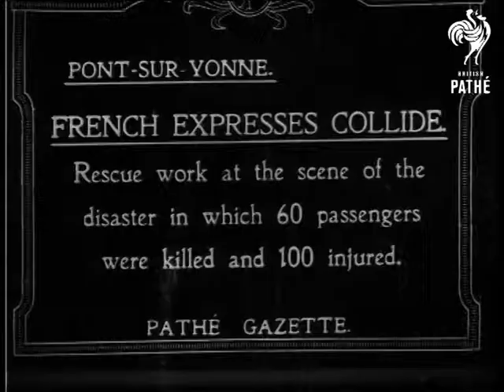Two French Express Trains Collide (1919)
Item title reads: " Pont-Sur-Yonne - French Express Collide - Rescue work at the disaster in which 60 passengers were killed and 100 injured"

Pont-Sur-Yonne, France.

Various shots of the wreckage of steam train, with troops and other rescue workers climbing over debris. LS. Wrecked locomotive with front caved in. WS. Remains of a carriage as rescue worker walks amongst the debris. LS. Wire ropes attached to the remains of the carriage slowly tighten and the carriage tumbles over pan to see wreckage. WS. Rescue workers move amongst the debris. WS. Repeat of shot with large number of rescue workers moving around amongst the wreckage.
 FILM ID:202.01